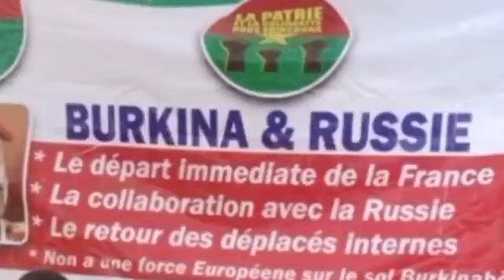🇧🇫 Burkina-Russie : Démarrage effectif des entraînements ... c'est la magie .. !!